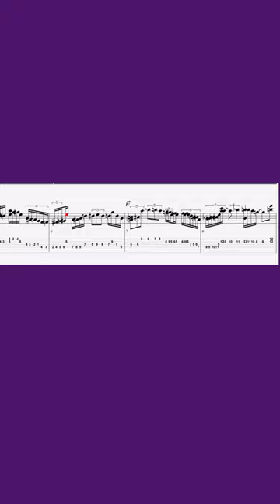Gary Moore, Sweet Home, Chicago guitar style, guitar solo, part one.